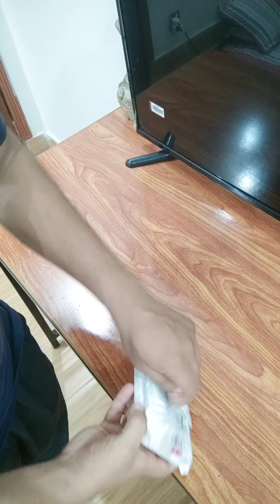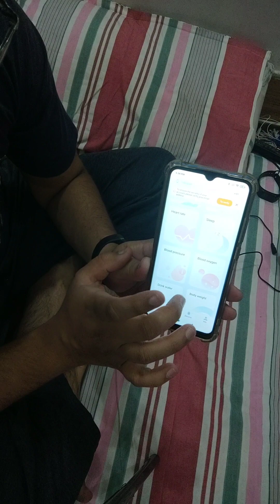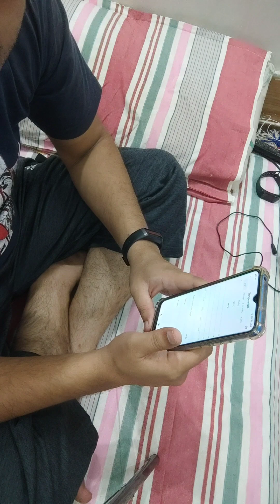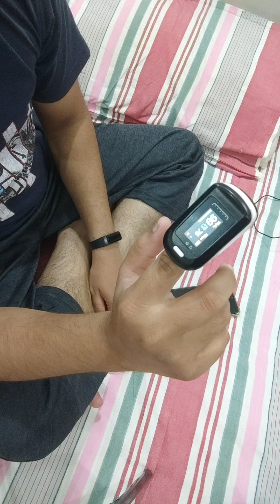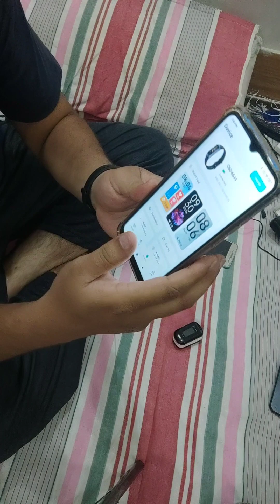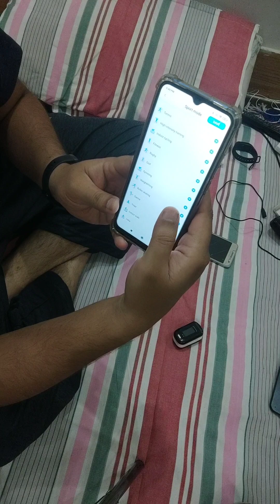LIGE C60 Smart Fitness Band | Unboxing & Review |Amoled Display | Better than Xiaomi & Amazfit bands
Welcome to my comprehensive review of the Lige C60 Fitness Band! In this video, I dive deep into the features, design, and performance of this impressive fitness tracker. Whether you're a fitness enthusiast or simply looking to improve your health, the Lige C60 offers a range of functions to track your workouts, monitor your heart rate, analyze sleep patterns, and more. Join me as I explore its sleek design, intuitive interface, and the accuracy of its fitness tracking capabilities. Discover why the Lige C60 is a must-have fitness band that combines style, functionality, and affordability.